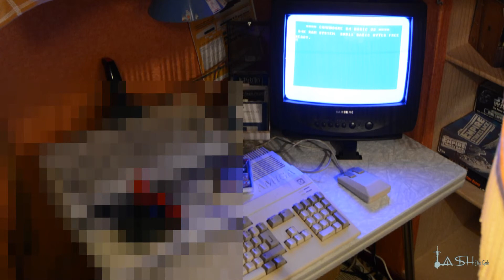Making of My Retro Room v3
Setting up an oldskool retro room. All content of the room are originally for the 80s and 90s(except for some posters).  Took me 4 days to complete.

Lash Zhe Giik AKA Hallgeir Holst 2015